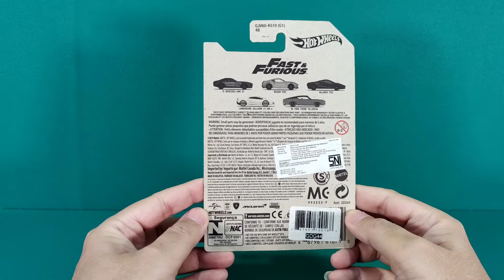Unboxing diecast HOTWHEELS FAST&FURIOUS LAMBORGHINI GALARDO LP-560-4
unboxing diecast hotwheels